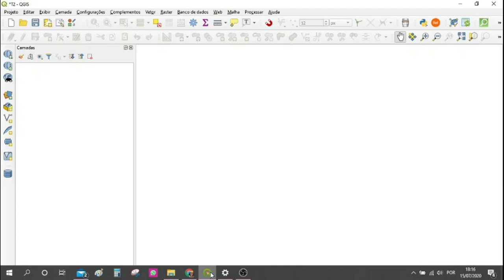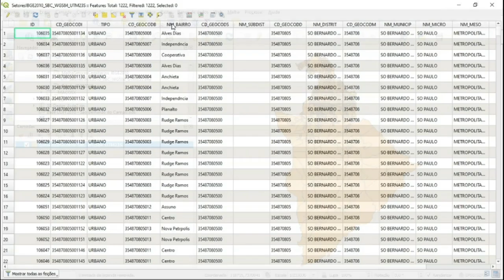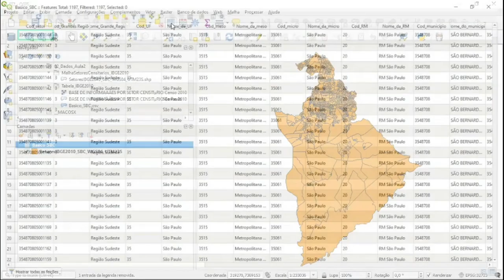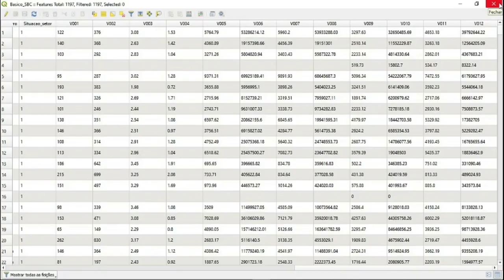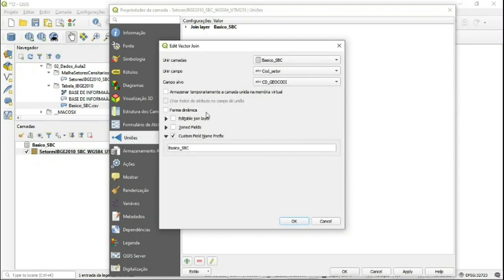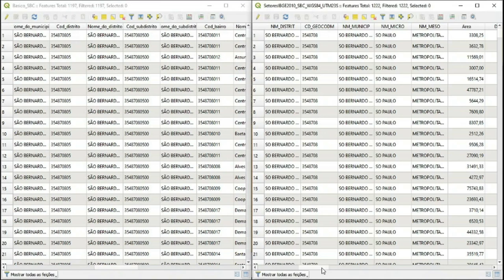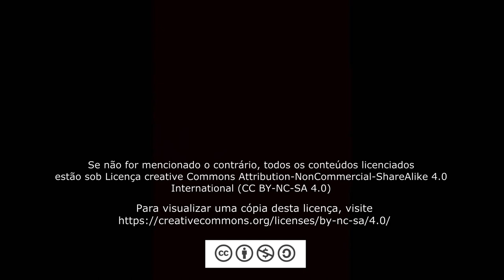Join (União) - Introdução ao QGis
Projeto Recursos Didáticos em Geotecnologias, UFABC, São Bernardo do Campo, 2020.